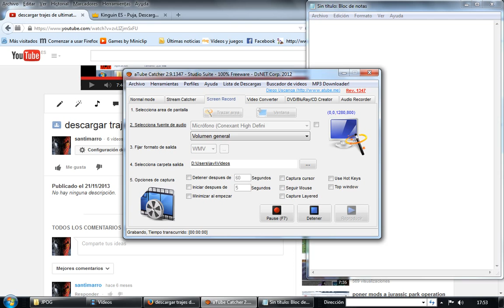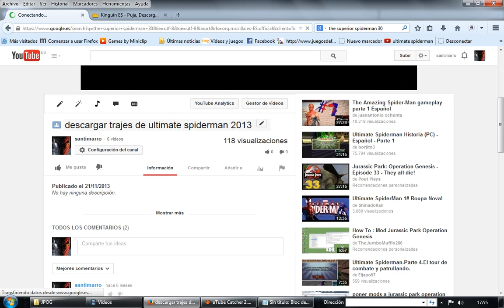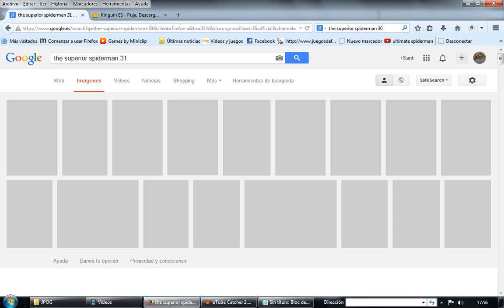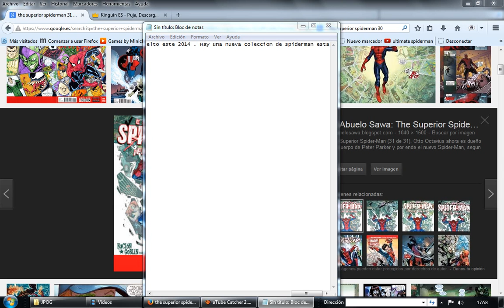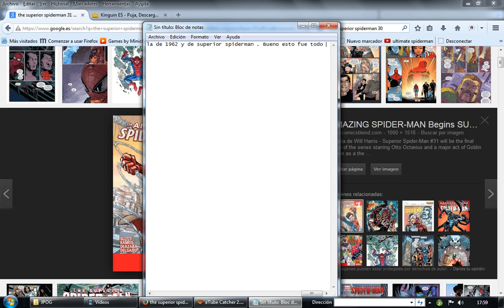Noticia de spiderman